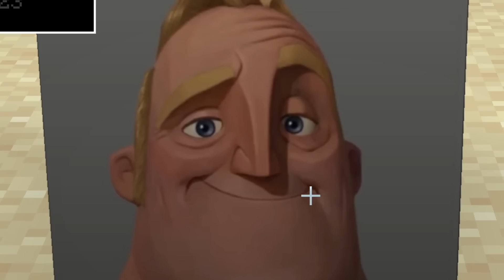1.000.000 TNT PATLATTIM! - Minecraft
Bugün Minecraft'ta 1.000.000 tnt patlatmaya çalışıyorum neden patlatmaya çalıştığımı videoda görürsünüz 😂 iyi seyirlers